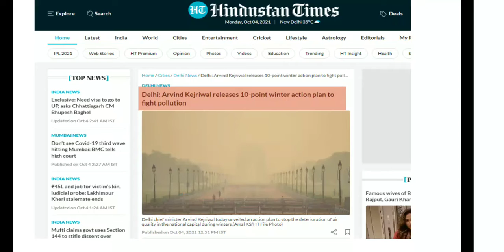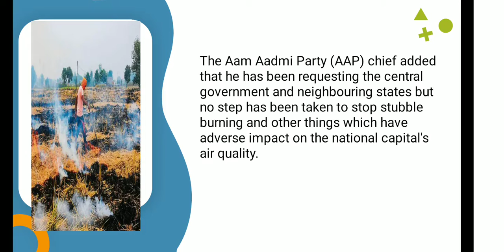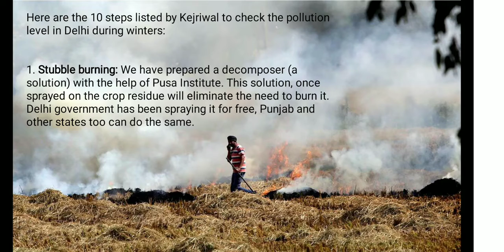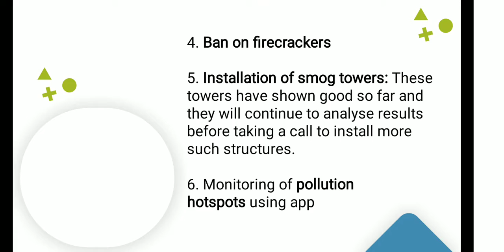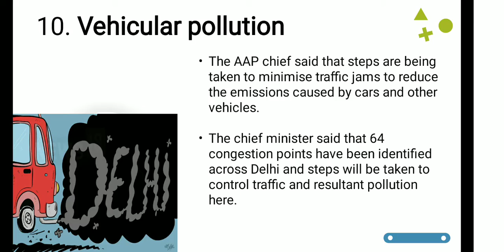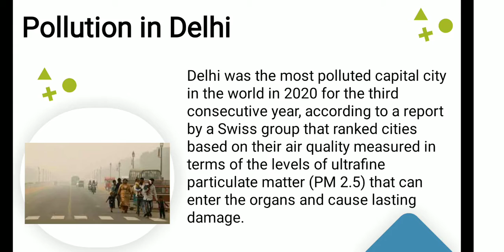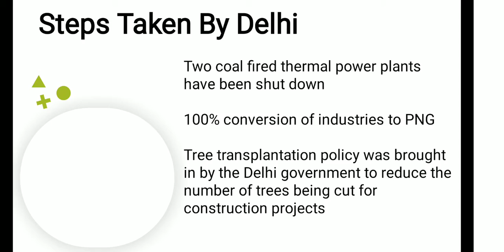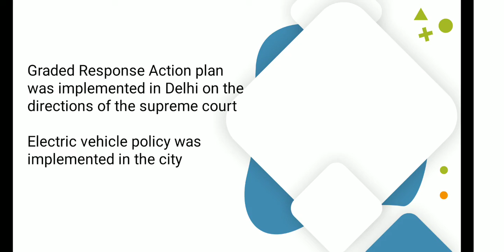Delhi CM Arvind Kejriwal Presents 10 Point Winter Action Plan' To Fight Pollution | Proxygyan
Hurry up!! Delhi chief minister Arvind Kejriwal Monday released a 10-point winter action plan for the national capital. He said that the plan will help combat air pollution in Delhi, which deteriorates during the winter season due to a number of factors, including stubble burning by the farmers in nearby states. The Aam Aadmi Party (AAP) chief added that he has been requesting the central government and neighboring states but no step has been taken to stop stubble burning and other things which have an adverse impact on the national capital's air quality.Find out more In-depth info about 10 point action plan

current affairs in Hindi Sarkari Naukri result Narendra Modi current affairs today national clean air program national ambient air quality standards